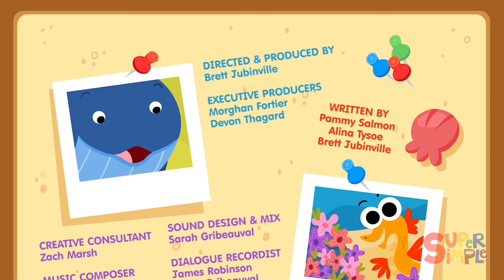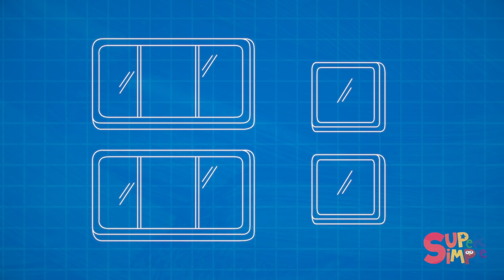Super Simple Kids Cartoon Collection #3! | Finny The Shark, Bumble Nums + More!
Finny’s class has a new special friend coming for a visit, a cow named Moolisa! With a quick mess assessment and a few twists of some knobs, Carl’s suds-sational car wash is ready to give Bubba’s vehicle a good scrub-a-dub, and Bumble Nums are making an Erupting Raspberry Lava Cake but the secret ingredient is at the top of Mount Fruity Volcano, and more!